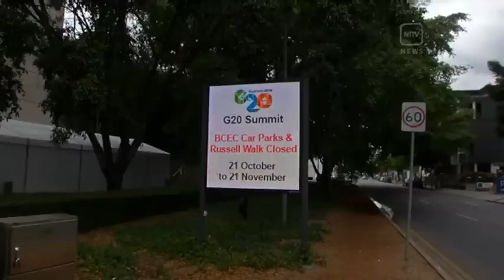Aboriginal Protesters Gather in Brisbane for the G-20 Summit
Aboriginal protesters from around Australia have converged on  Brisbane for a week of rallies leading up the G20 summit next weekend.
And when the protesters confront the world's leaders, they will also face the biggest security operation this country has ever seen.